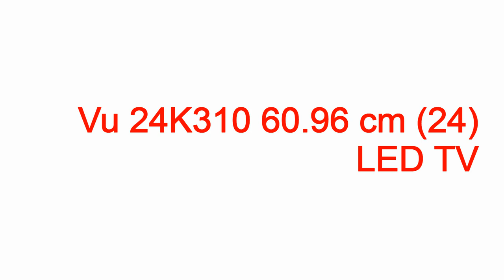vu led tv price in delhi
vu led tv price in delhi vu led tv price in delhi,vu led tv price in delhi